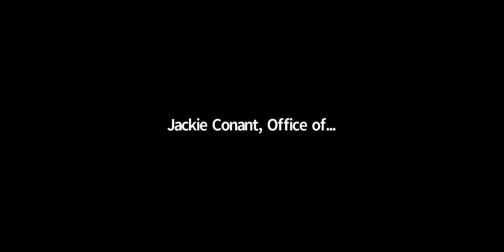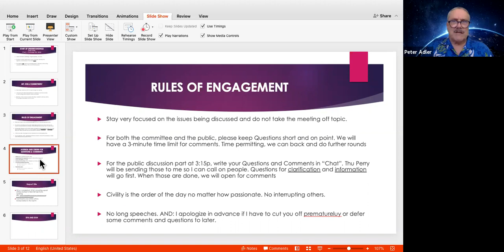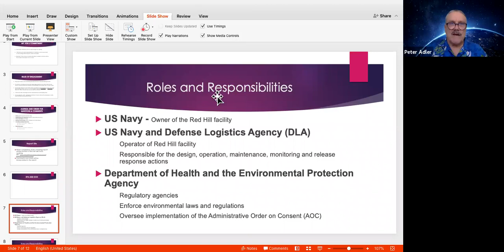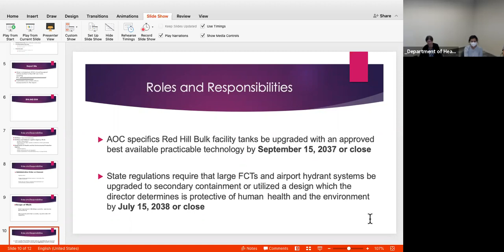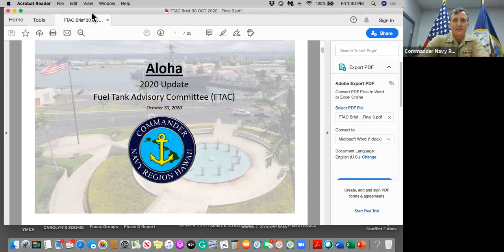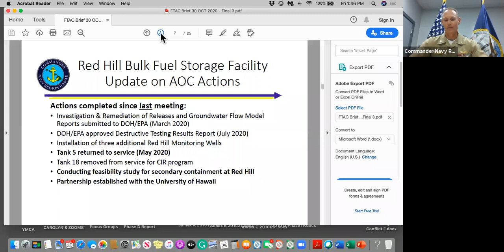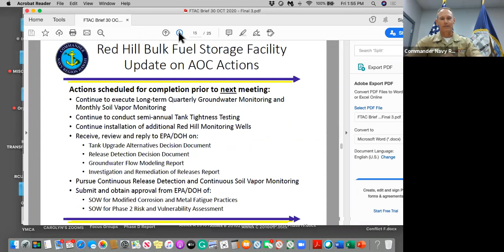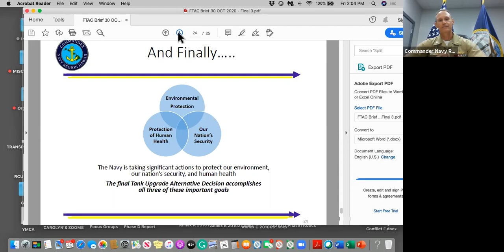Red Hill FTAC (Oct 2020)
This is a recording of the 5th annual meeting of the Fuel Tank Advisory Committee (FTAC) for the US Navy Red Hill Bulk Fuel Storage Facility in Honolulu, Hawaii. The meeting focused on the USEPA and HDOH Administrative Order on Consent (AOC) and the associated Statement of Work (SOW) associated with the facility. The AOC and SOW represent an enforceable agreement that specifies areas of operation, maintenance and infrastructure of the facility that need to be evaluated. The FTAC was formed in response to a 27,000 gallon jet fuel release in 2014. The purpose of this committee is to study identified military-owned field constructed underground storage tanks and to inform the Legislature and the public on what improvements have been made and will be made, to prevent future releases and reduce risk to human health and the environment. See below Time Tags to skip to specific topics discussed during the meeting.

Additional background information is available at the following websites.

Time Tags:
(0:25)Introduction of FTAC members
(4:10)Keith Kawaoka, Chair of FTAC and Deputy Director of Health - Review of FTAC Duties
(5:55)Facilitator, Peter Adler and Co-host, Megan Brotherton - Rules of Engagement
(13:35)Steven Linder, EPA Region IV – Administrative Order on Consent (AOC) Update
(21:45)Roxanne Kwan, DOH-UST Program Supervisor – Roles and Responsibilities of the Agencies
(25:55)Thu Perry, DOH-UST Program – Carry over issues from FTAC 2019
(27:10)Capt. Gordie Meyer, Navy – Response to Hickam Annex Kipapa Question
(29:18)Thu Perry, Carry over issues con’t (rule change, permit and contested case)
(31:58)Adm Rich Chadwick and Capt. Gordie Meyer, Navy - Field Constructed Tanks (FCTs)
(1:05:33)FTAC Member Discussion
(2:10:35)Public Comments
(2:31:16)Thu Perry, DOH - Next Meeting Considerations
(2:34:51)Public Comments con’t
(2:39:01)Submittal of comments to DOH (through November 25, 2020)
(2:42:33)Chair Kawaoka - Closing Remarks
(2:44:11)Adjourn